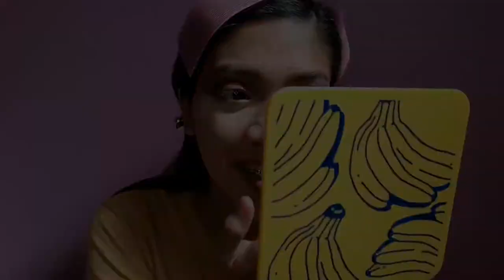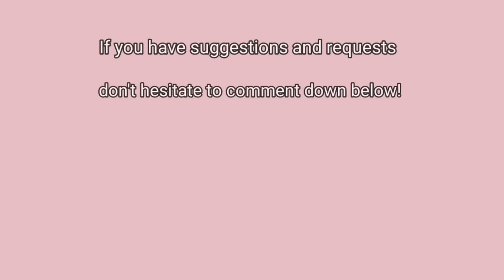MIDNIGHTSKY INSPIRED MAKE UP | Sunget TV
Hello mga ka-sunget! 🤗😊

Super excited to share with you guys my take on Miley's Midnightsky make up look using local brands. Please watch until the end! 😁

Product Links:
✨Shopee:
shopee.ph/colours.co.ph/

Hey! Check out ShopBack where you can earn Cashback as you shop online. Sign up via my link and get a P100 welcome bonus today!